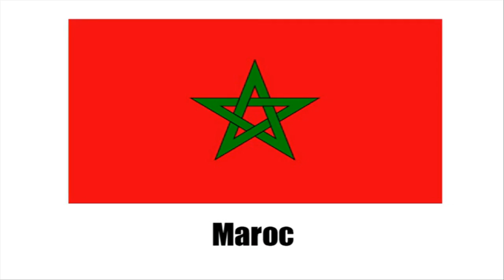フランス語を学ぶ = LES DRAPEAUX M